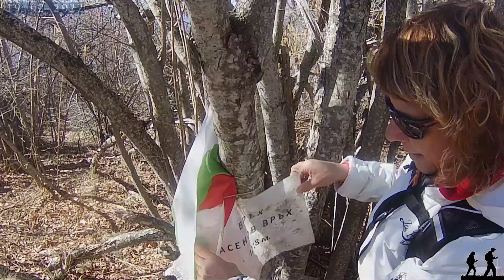Асанов връх, планина Стъргач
Изкачваме Асанов връх в планината Стъргач, почти на гръцката граница. Маршрутът ни започва малко след с. Нова Ловча, което се намира на около 25 км южно от гр. Гоце Делчев. След селото по черен път стигаме до беседка с чешма, която е единствената по пътя. Там оставихме колата и продължихме пеша нагоре. Дължината на прехода е около 5 км и малко над 500 м положителна денивелация, върви се основно през гора, маркировка няма. На върха няма гледки, но както се вижда от клипа, има триангулачна точка. Трака можете да си изтеглите от

Music from Uppbeat (free for Creators!)